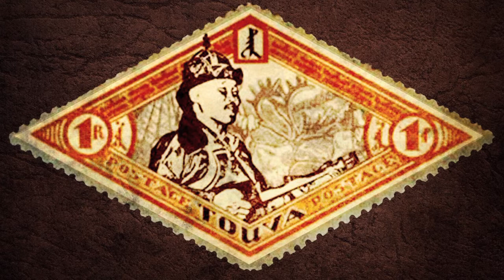Dirtwire - Taiga (310 Remix)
Dirtwire, an electro-acoustic duo born of David Satori of Beats Antique and Evan Fraser of Stellamara, present the release of ONDAR featuring world-renowned Tuvan throat singer Kongar-ol Ondar (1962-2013).

The 5-track EP was released through Six Degrees Records and features remixes by Dimond Saints and 310.

Video footage provided courtesy of Roko Belic, director of 'Genghis Blues.'

Thanks to Ralph Leighton and the Ondar family for the support. 50% of proceeds from this release are to benefit the Ondar estate.